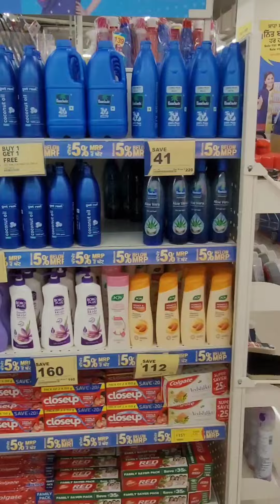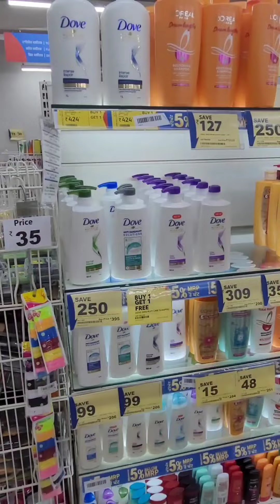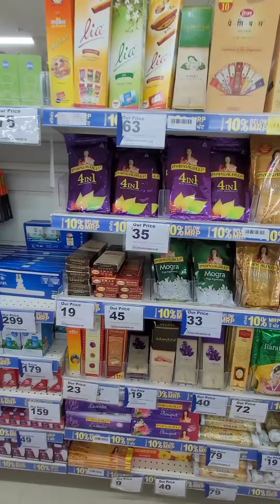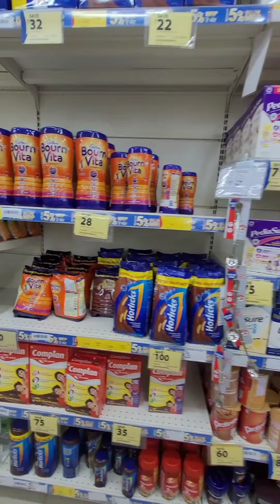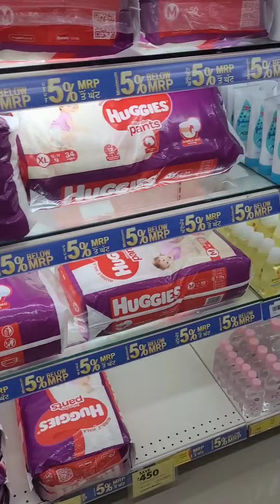What's inside a SMART store and supermarket.A typical modern Indian grocery store.Shopping at mall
All household materials available here.